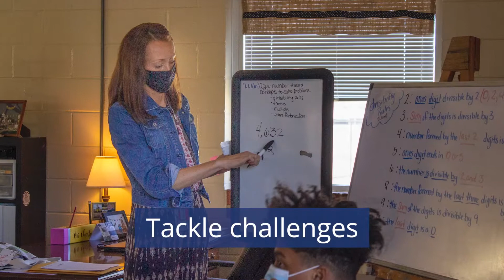Overview of Teacher Pay in Tennessee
In January 2021, Governor Lee and the Tennessee General Assembly convened a special legislative session on education to address urgent issues facing Tennessee students and schools as a result of the COVID-19 pandemic. The special legislative session passed legislation on accountability, learning loss, literacy, and teacher pay.

Though teacher pay was a priority in Tennessee prior to COVID-19, teachers have worked especially hard throughout the pandemic to adapt to new challenges, new dynamics, and new instructional environments while still meeting the needs of all students.

The Tennessee General Assembly approved nearly $43 million to be used for teacher pay raises, effective January 1, 2021.